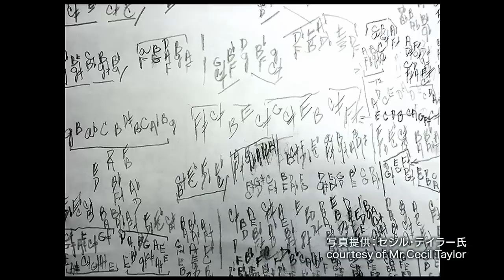Mr. Cecil Taylor - The 2013 Kyoto Prize Commemorative Performance in Arts and Philosophy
The 2013 Kyoto Prize Commemorative Performance in Arts and Philosophy
Cecil Taylor (The laureate in Arts and Philosophy) with Min Tanaka
November 11, 2013, at Kyoto International Conference Center